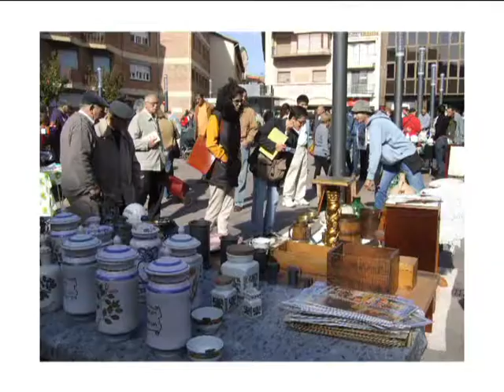FIRA SANT LLUC. OLOT 2009